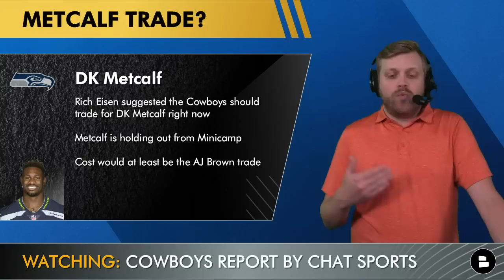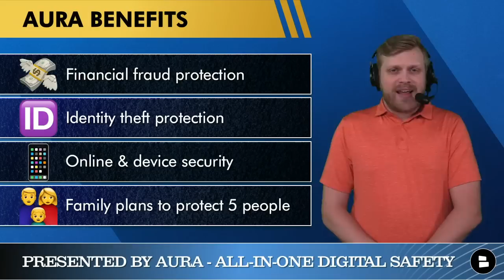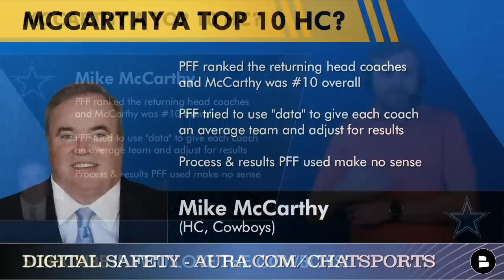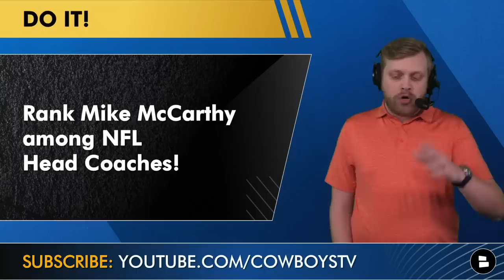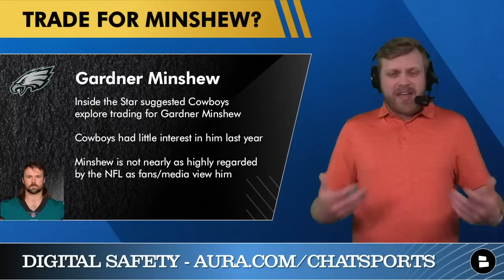DK Metcalf Trade To Cowboys? + Dallas Cowboys Rumors On Mike McCarthy, Eric Ebron & Gardner Minshew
Dallas Cowboys Rumors coming at you on a DK Metcalf trade, Mike McCarthy’s ranking in the NFL among head coaches, a Gardner Minshew trade idea and if the Cowboys should sign Eric Ebron as Dalton Schultz looks for a new contract. Today’s Cowboys Report is powered by Aura! They help protect your critical information from hackers and keep it off the dark web.

Cowboys Trade Rumors around DK Metcalf thanks to a suggestion from the Rich Eisen show lead today’s Cowboys Report. Does it make sense for the Cowboys to try to trade for DK Metcalf as the Seattle Seahawks’ star WR holds out from minicamp? And is it even something the Cowboys, Jerry Jones and Stephen Jones would even want to do? Host Tom Downey breaks it all down and why, once again, you shouldn’t get your hopes up.

Cowboys Rumors Today:
DK Metcalf trade to the Cowboys?
Mike McCarthy a Top 10 NFL head coach?
Trade for Gardner Minshew?
Sign Eric Ebron?

PFF’s Top 10 NFL Head Coaches:
#1 Bill Belichick (Patriots)
#2 John Harbaugh (Ravens)
#3 Andy Reid (Chiefs)
#4 Kliff Kingsbury (Cardinals)
#5 Pete Carroll (Seahawks)
#6 Matt Lafleur (Packers)
#7 Kyle Shanahan (49ers)
#8 Mike Vrabel (Titans)
#9 Frank Reich (Colts)
#10 Mike McCarthy (Cowboys)

Some notable coaches outside of the PFF Top 10:
#11 Sean McVay (Rams)
#12 Brandon Staley (Chargers)
#13 Mike Tomlin (Steelers)
#16 Sean McDermott (Bills)
#19 Kevin Stefanski (Browns)

Like the video if you think Tom would be a better GM for the Dallas Cowboys!

Here are today’s poll questions to answer:
% chance the Cowboys trade for DK Metcalf or any big name WR?
Rank Mike McCarthy among NFL Head Coaches
Would you trade for Gardner Minshew? Type ‘Y’ for Yes and Type ‘N’ for No
Name a player you want the Cowboys to sign in NFL Free Agency!

The Cowboys Report is also on Rumble! Follow us, for free, over there for more uncensored videos

Cowboys Rumors and Cowboys News are posted on our website too

- Cowboys Rumors Q&A: Deion Jones Or Deebo Trade? Baker Mayfield Or Colin Kaepernick As Dak’s Backup?